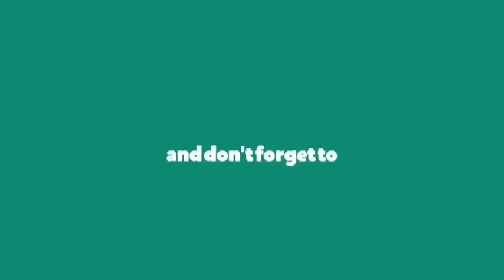Bun na pdeng jong phi phi sngewsih eh mar ia bna ba la yn thaw Sorkar mynta daka Kynhun NDA.